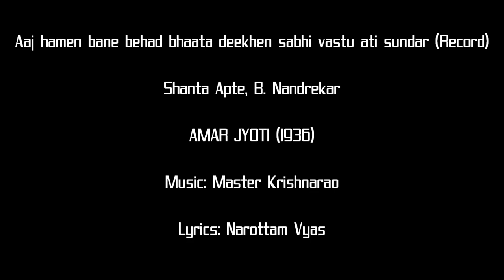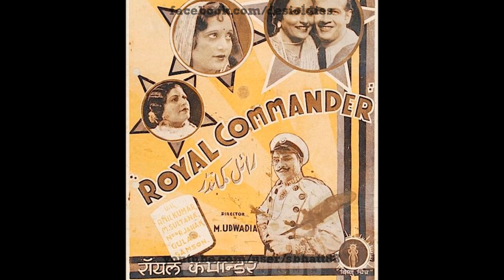Amar Jyoti 1936: Aaj hamen ban behad bhaata [record] (Shanta Apte, B. Nandrekar)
Images: Film posters/booklets for RANGILA MAZDOOR (1938), ROYAL COMMANDER (1938), TALAQ (1938), and TALWAR KA DHANI (1938)

Title: Aaj hamen ban behad bhaata deekhen sab vastu ati sundar (Record version)
Vocals: Shanta Apte, B. Nandrekar
Film: AMAR JYOTI
Year: 1936
Lyrics: Narottam Vyas
Country: British India